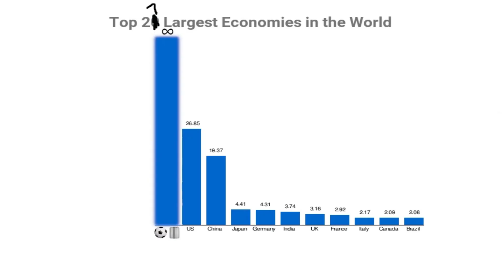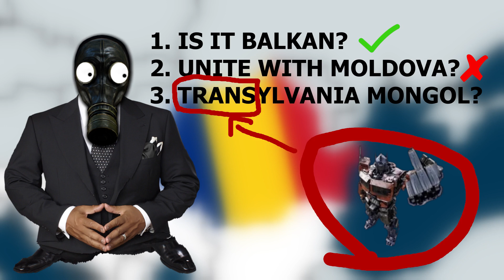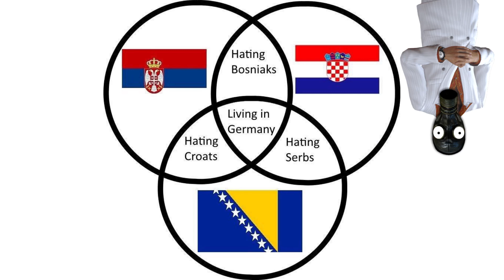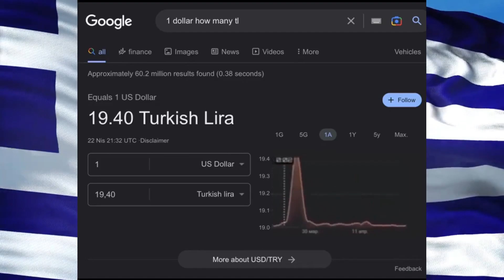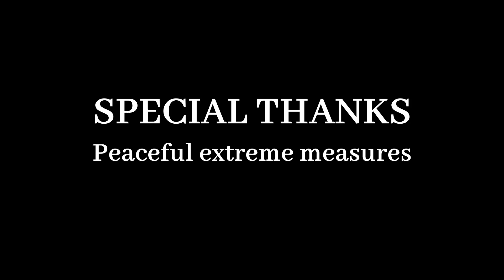How to Fix The Balkans